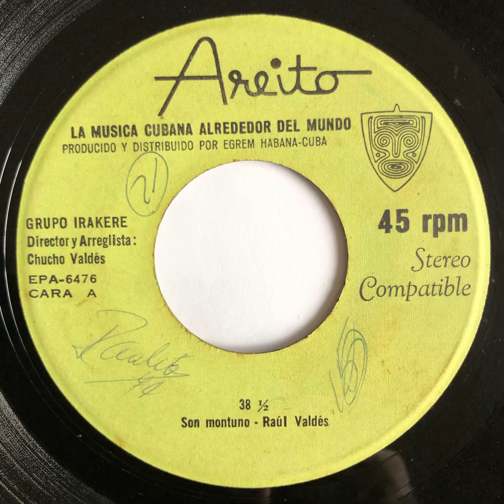Grupo Irakere - 38 1/2